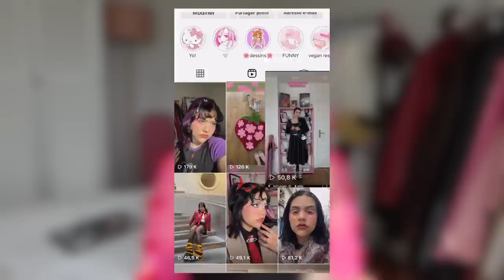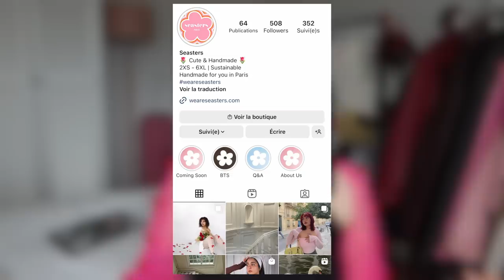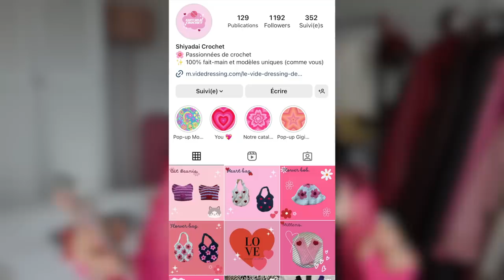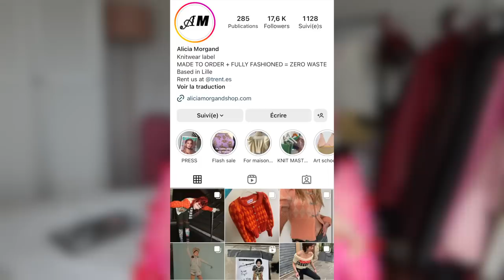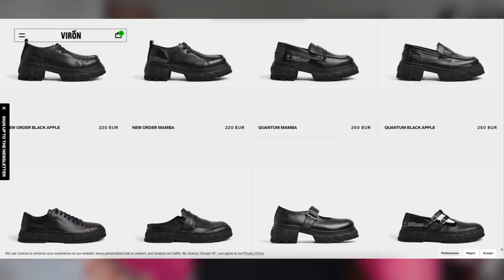Comment j'ai arrêté la fast fashion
HOLA!

Encore une fois ma consommation n'est pas parfaite! mais voici mon histoire 💖

QUI EST LILIX:🌸
-Je m'appelle Elixène
-J'ai 23 ans
-Vierge ascendant verseau ♥︎
-Je suis Franco Argentine
-J'aime énormément de choses et je voudrais partager tout ça sur YouTube!

J’UTILISE:🌸
-Final Cut Pro
-Canon G7X